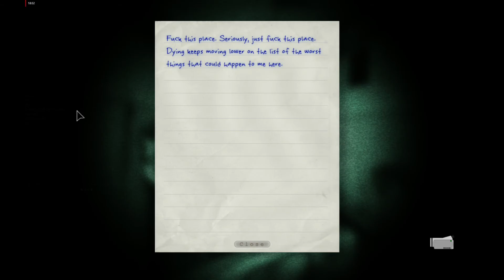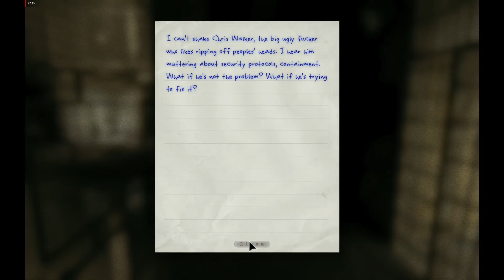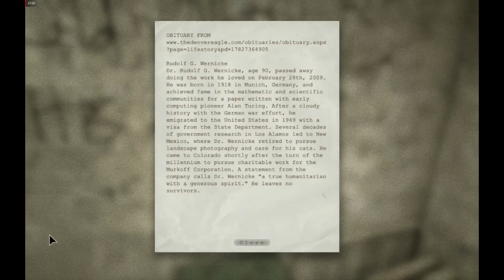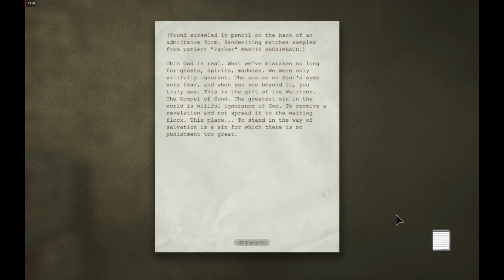OUTLAST GAMEPLAY WALKTHROUGH PART 2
Outlast was released for Microsoft Windows on September 4, 2013, PlayStation 4 on February 4, 2014 and for Xbox One on June 19, 2014. Linux and OS X versions were later released on March 31, 2015.[1] A Nintendo Switch version was released in February 2018.

Outlast received generally positive reviews, with praise for its atmosphere, horror elements, and gameplay. As of October 2016, the game has sold four million copies overall.[2]

A sequel, Outlast 2, was released on April 25, 2017.